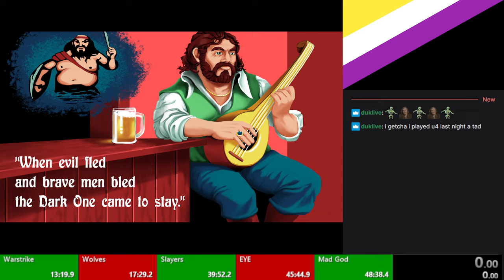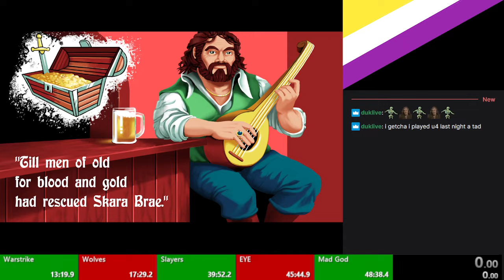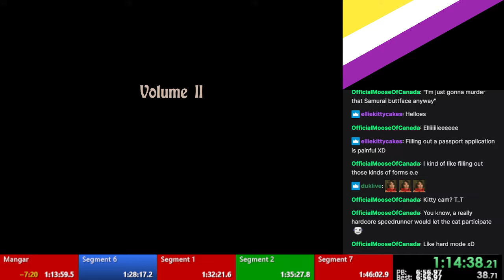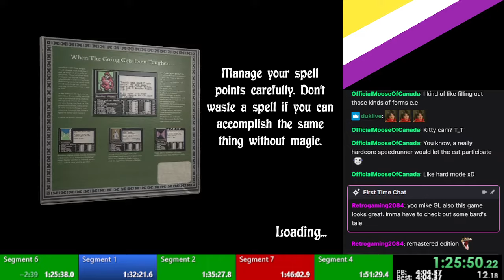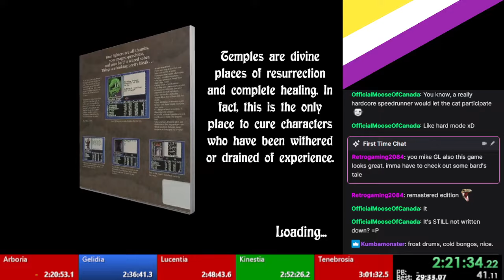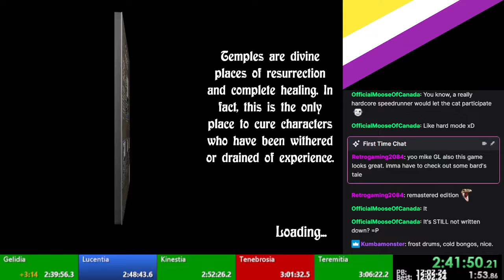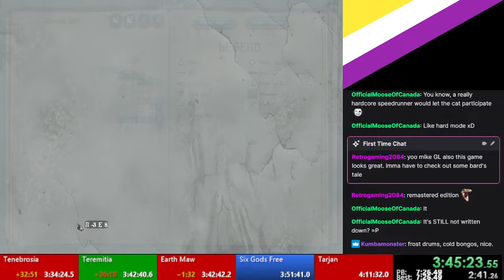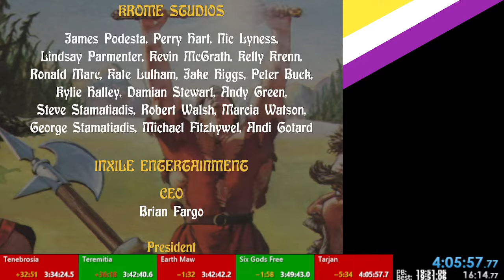The Bard's Tale Trilogy: Remastered, Any% Speedrun, New WR (far as I know)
Three games, one sitting, five characters, dozens of spells, hundreds of items, thousands of dice rolls.

4:05:57, give or take, and one very cooked brain.

Recorded from Twitch stream. My thanks to my few watchers who hung out with me for the duration. It was a good ride.

Aiming for sub-four in future!